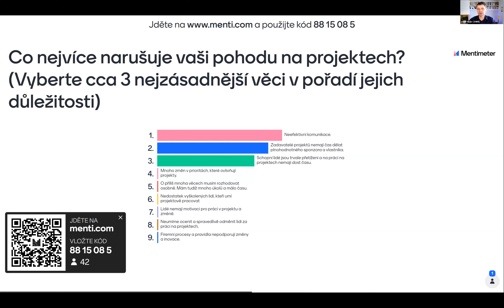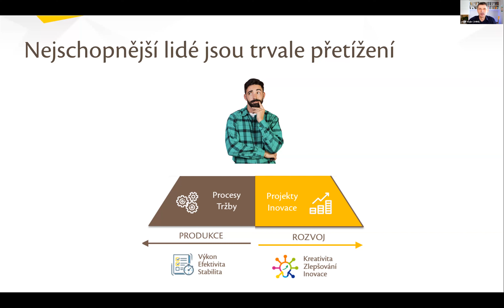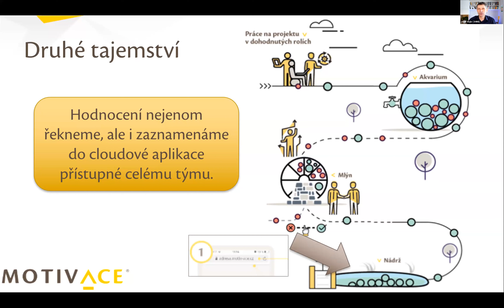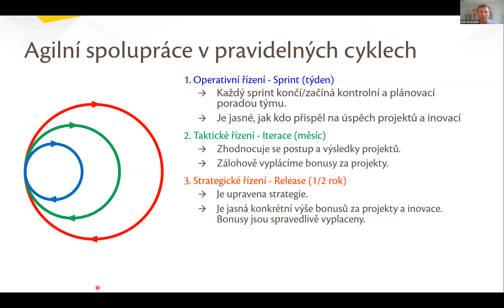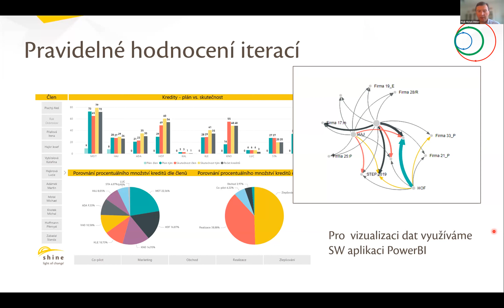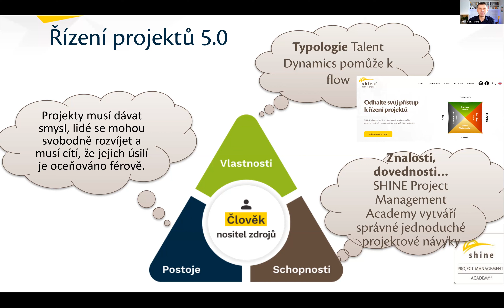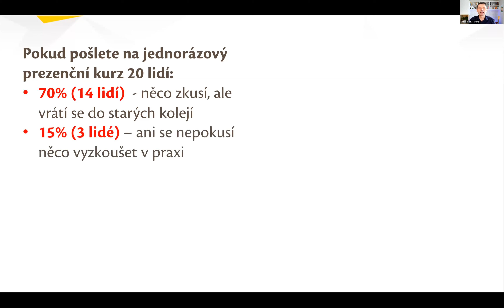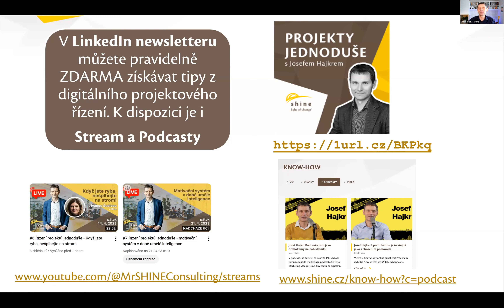WEBINÁŘ: Staňte se projektovým a agilním lídrem 17.4. 2023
👉 Během hodinového webináře se dozvíte 👈
✔ Jak vytvořit podporující prostředí, kde lidé umí a chtějí a pravidel je tak akorát.
✔ Jak lze postupovat při zlepšování projektové kultury.
✔ Jak lze nastavit systém zpětných vazeb tak, že lidé se umí rychle zlepšovat.
✔ Jak máme v SHINE nastavenou motivaci lidí pro práci na projektech.
✔ Jak díky změně v systému oceňování vybudovat samořídící týmy, kde lidé skutečně spolupracují.